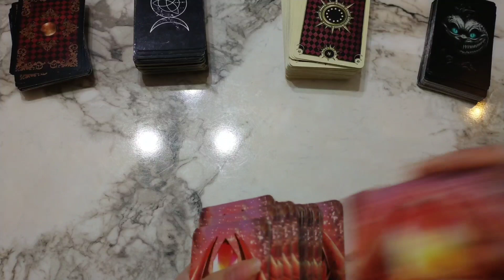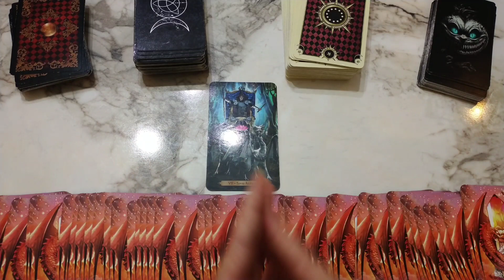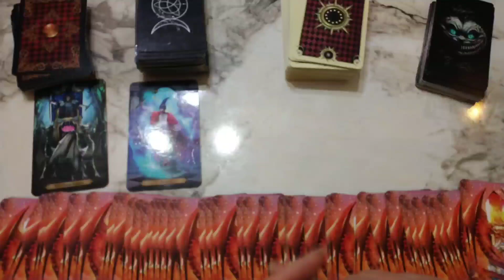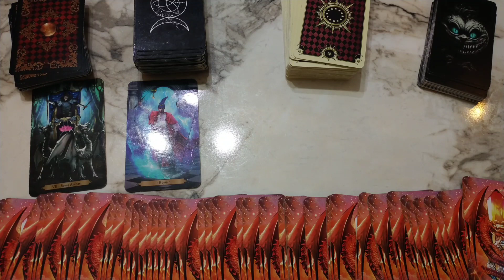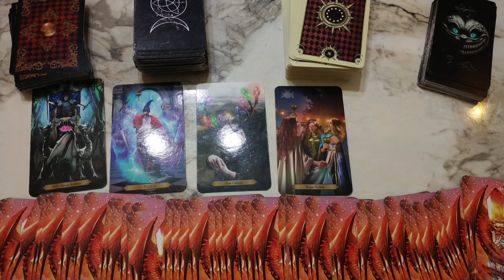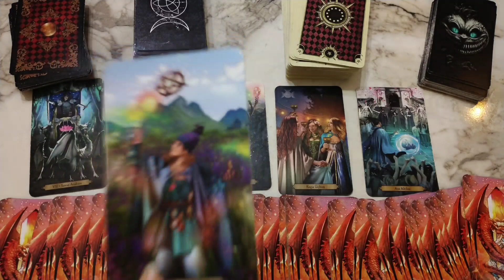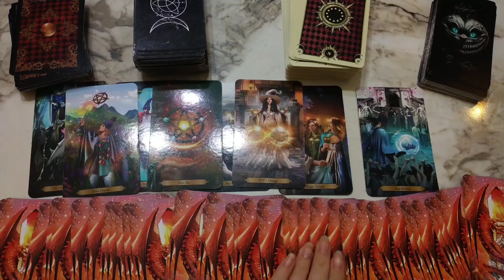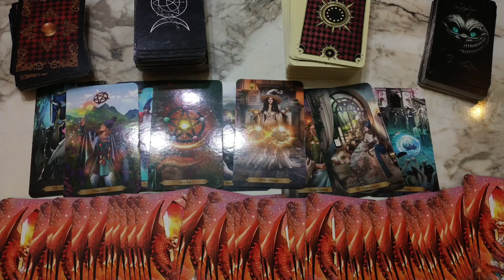OĞLAK BURCU TAROT FALI, GÜÇ VE ZEKAN SENİ ZAFERE GÖTÜRECEK❤️